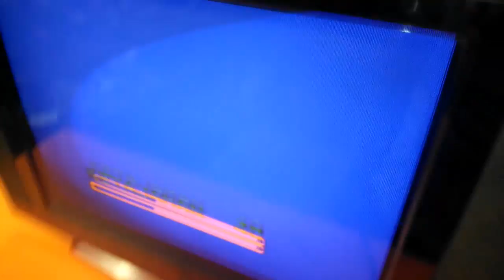How to repair television?